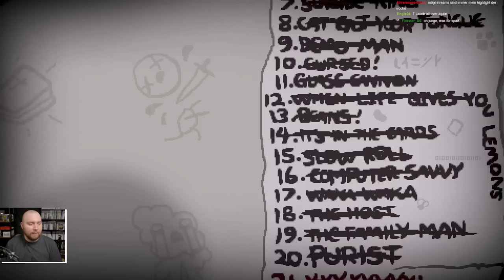Eine Tainted Jacob-Folge... - Isaac Repentance